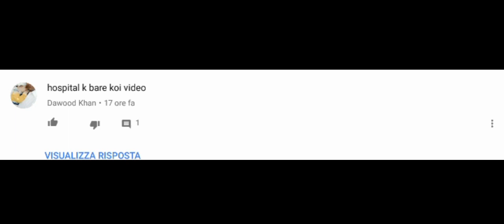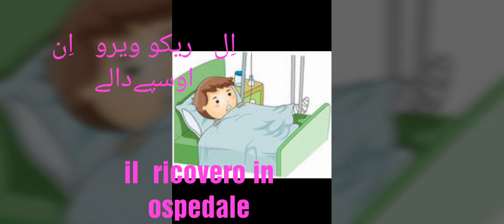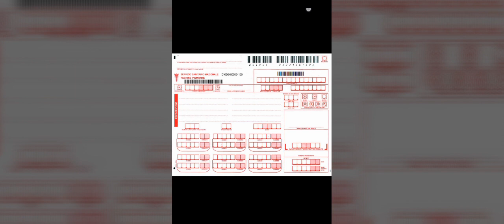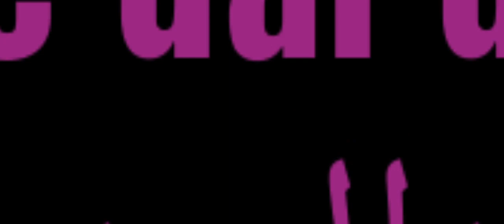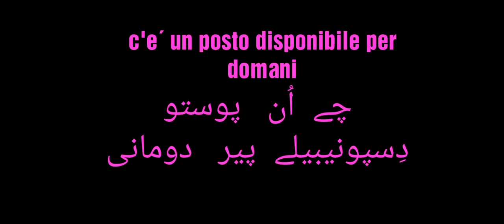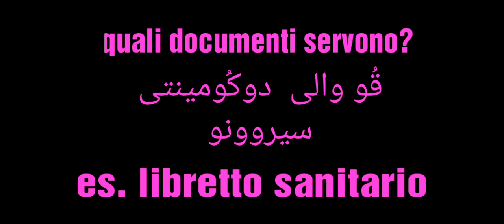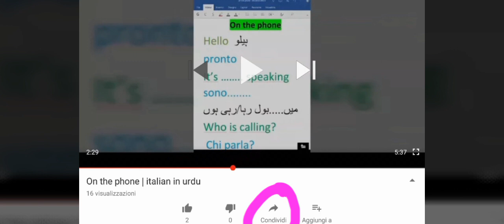14. Part 1| l'ospedale | hospital | ہسپتال| learn italian in urdu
qui impariamo le frasi e i termini usati in ospedale